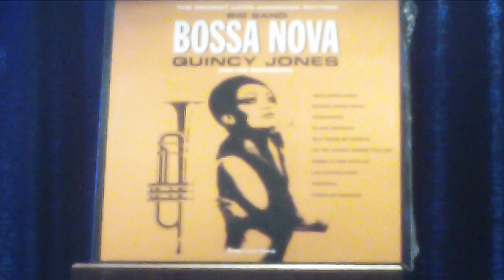Big Band Bossa Nova